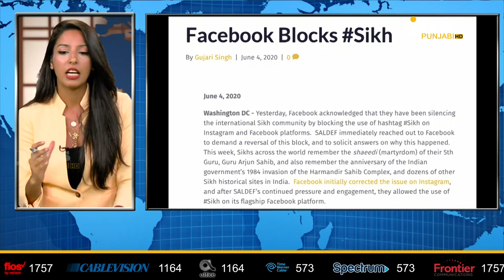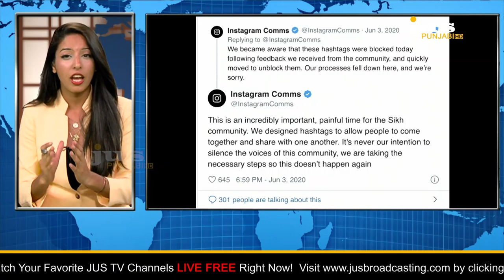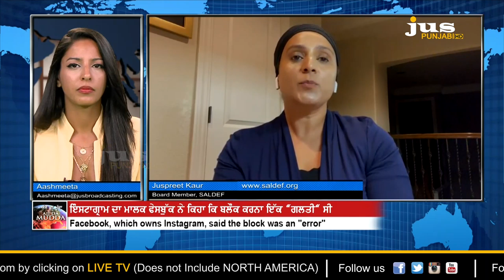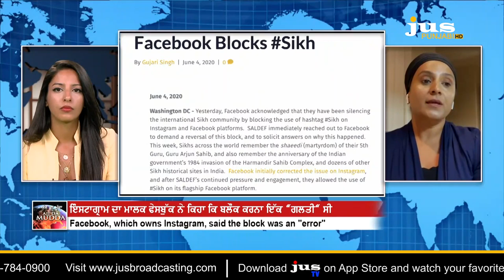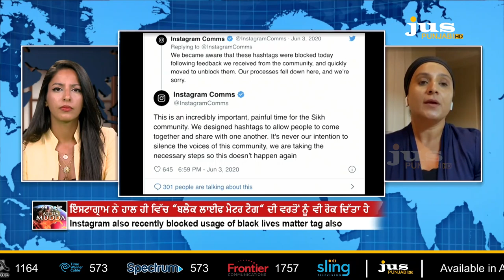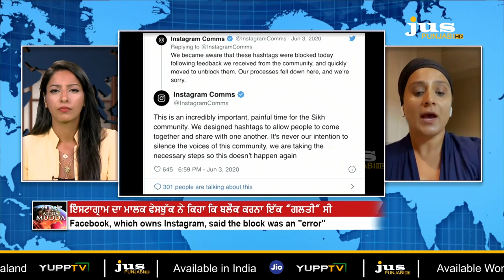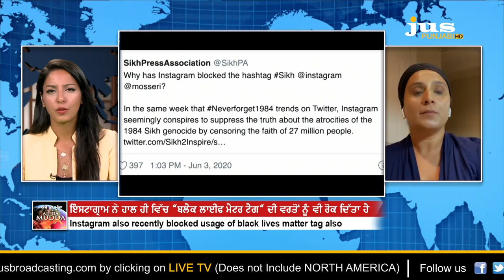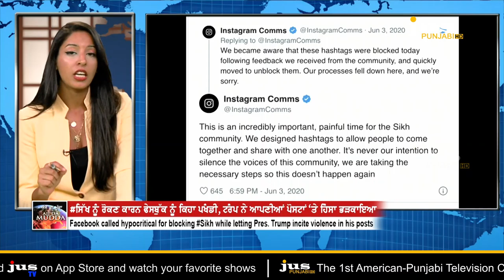Ajj Da Mudda || Facebook/Instagram Ban Sikh || Jus Punjabi